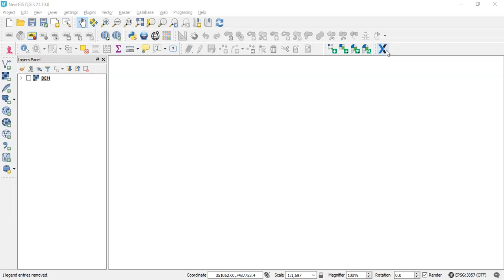Downloading and uploading COG raster in QGIS with NextGIS Connect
Create a COG raster and plug it back in your QGIS is two clicks.